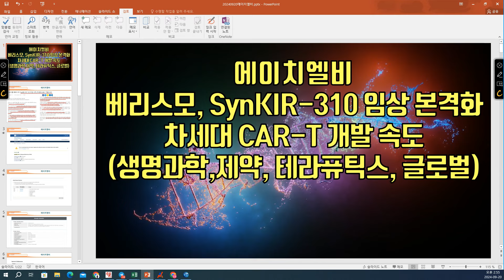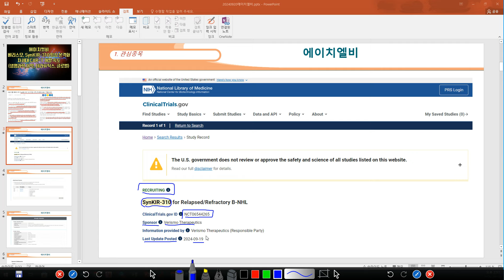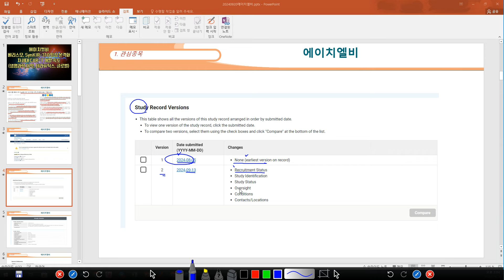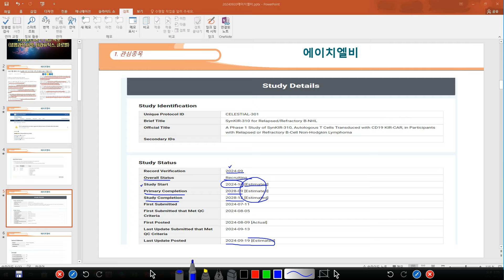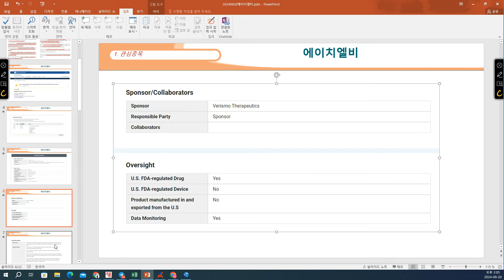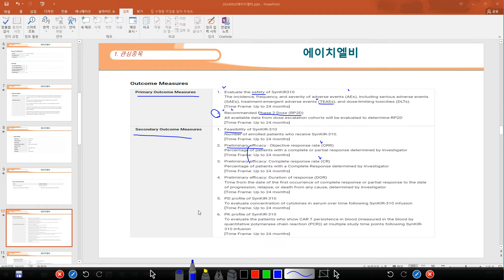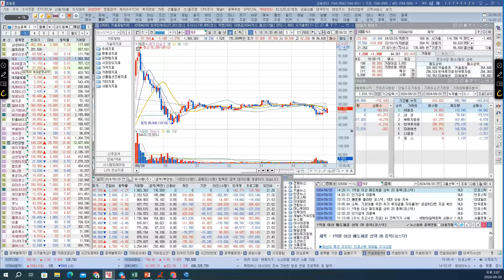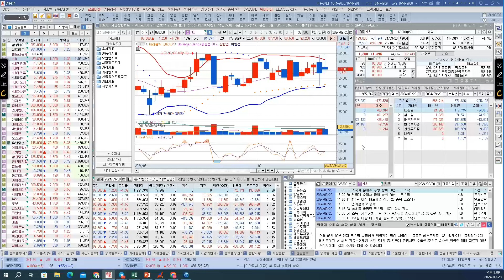[ 주식 ] 에이치엘비, 베리스모, SynKIR-310 임상 본격화차세대 CAR-T 개발 속도(생명과학,제약, 테라퓨틱스, 글로벌)